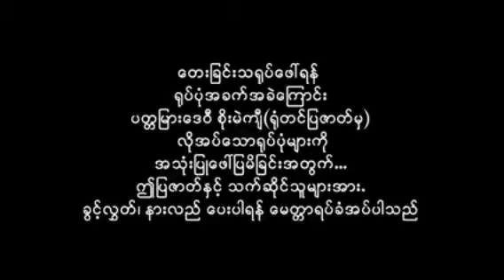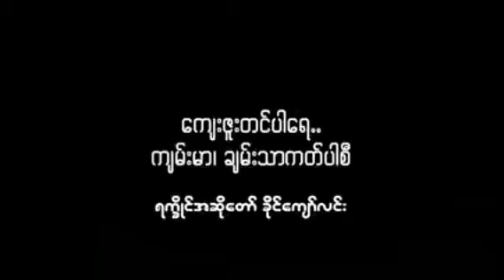အလြမ္းသက္သီ ရမၼာဝတီ ( ကာရာ အိုေက)ေတးဆို။ ေဇာ္ကိုကို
အလြမ္းသက္သီ ရမၼာဝတီ ( ကာရာ အိုေက)
ေတးဆို။ ေဇာ္ကိုကို